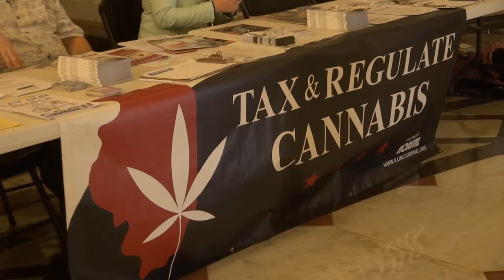Illinois NORML January 2015 Lobby Day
January update on the cannabis lobby efforts from Illinois NORML.

Video edited by Yessica Garcia, filmed by Phillip Peterson for Chicago Independent Television.